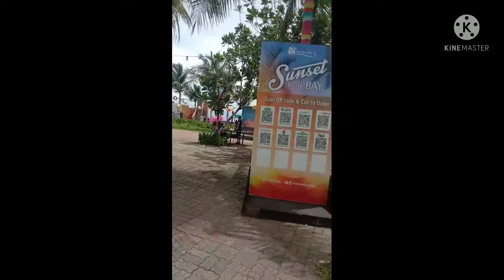Gala Mode in Mall of Asia by Joan calanogan vlog..